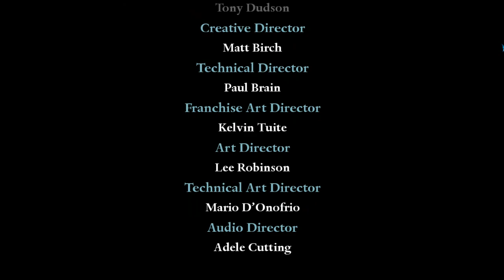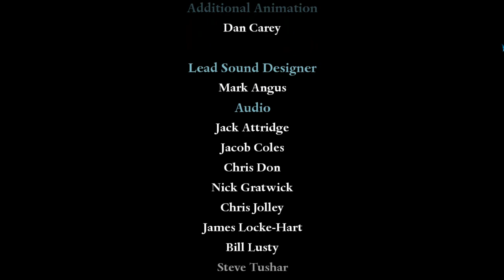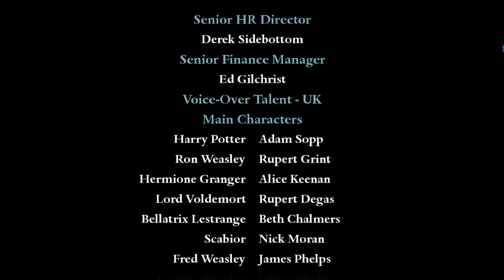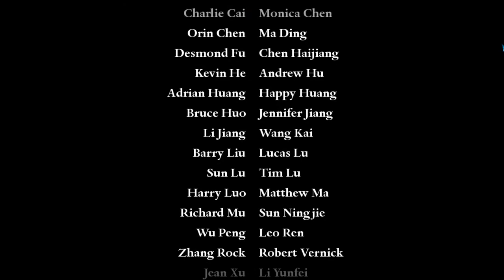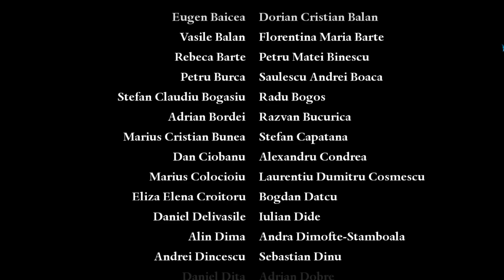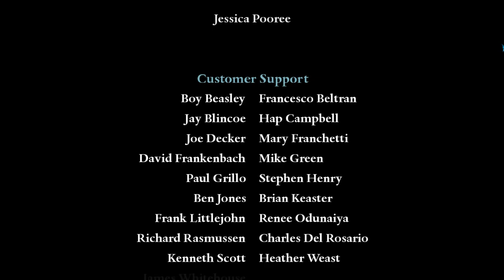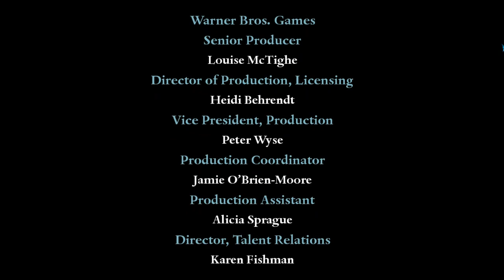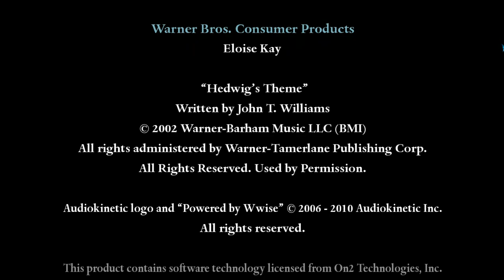Let's play Harry Potter And Deadly Hollows Part 1 [Blind] Final part: Death of an elf.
He was free till the end.

Finnish commentary on subtitles.
English Commentary and translation on subtitles.

The Harry Potter video games are multiple collections of video games based on the Harry Potter franchise originally created by J.K. Rowling.
They are published by Electronic Arts and Warner Bros. Interactive Entertainment.